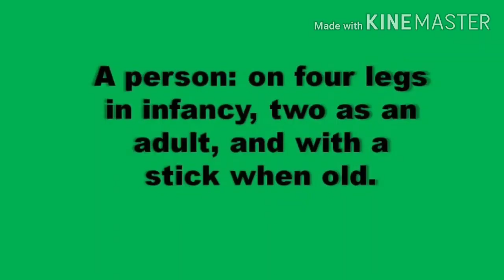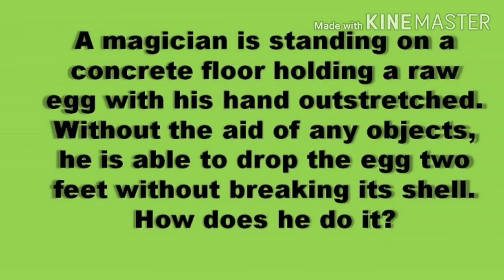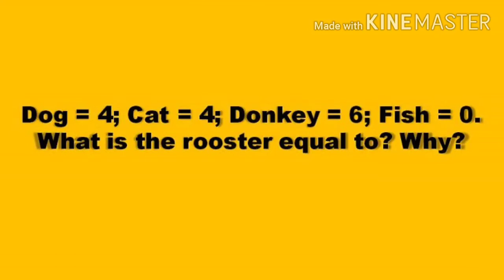6 Riddles to trick your brain 🧠😍